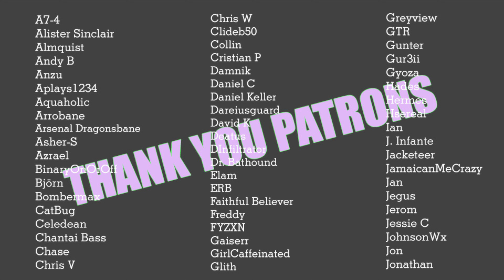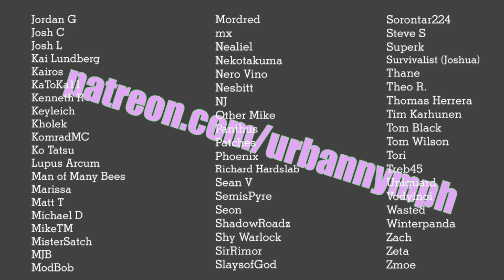So you've summoned a demon girl... [audio][roleplay][succubus]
You got your hands on a magic book, and look what you've summoned...

Big thanks to Olympian patron Vodyinoi for the script idea!

Want to commission me? Start here!

The simply gorgeous nymph art was made by Heleminna!

The amazing nymph art on the end card was made by the great matsuo95.